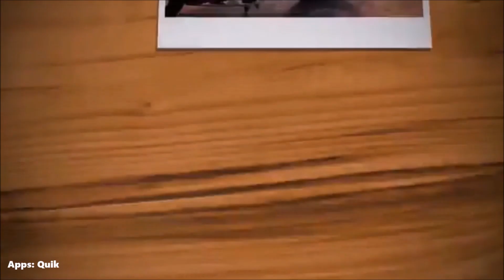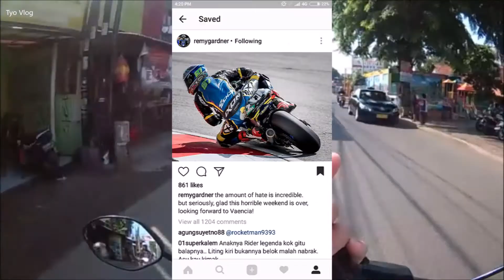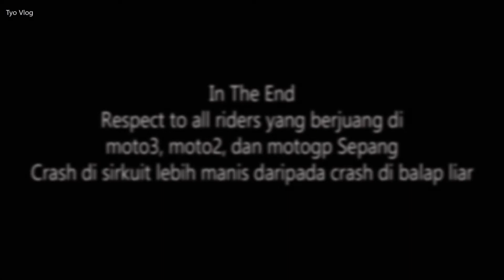Dimas Ekky Jatuh dan reaksi netizen #60 | MotovlogIndonesia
Helo semuanya pada video kali ini, gue akan membahas peristiwa jatuhnya Dimas Ekky pada ajang balapan di sepang kemarin Minggu, 29 Oktober 2017. Yang akan gue tekankan disini adalah tanggapan atas peristiwa tersebut. Ya dan maaf apanila thumbnail terasa sedikit clickbait untuk menarik perhatian kalian, karena ada yang ingin gue sampaikan kepada kalian

Action cam:
Brica Bpro5 AE